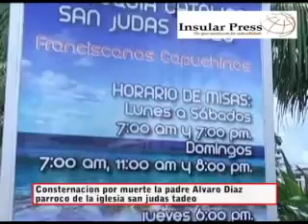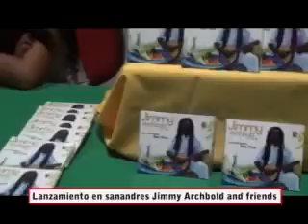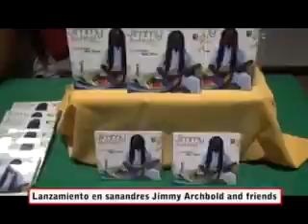press 17 de septiembre 2011 B